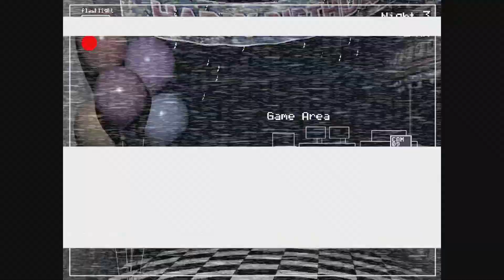Five Nights at Freddy's 2_20230327204503